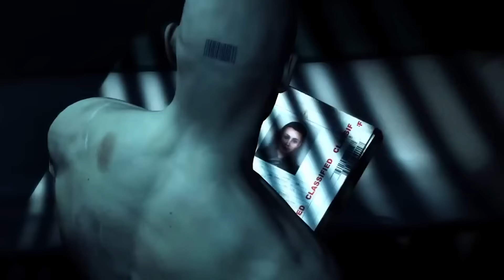Поиграл в бету Hitman 2016 - шаг назад (Обзор беты)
Всем привет! А вот и мои мысли по поводу недавно состоявшегося тестирования беты Hitman. Открылся мой паблик вконтакте!